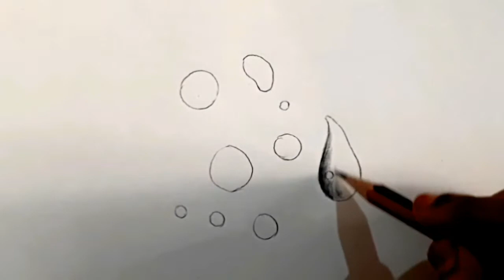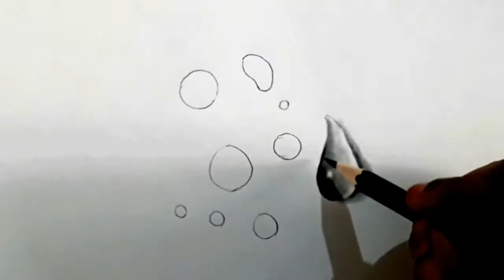How to Draw Water Drops in Easy Steps | Allu's Art Studio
In this tutorial you will learn draw water drops step by step in an easy and simple method.